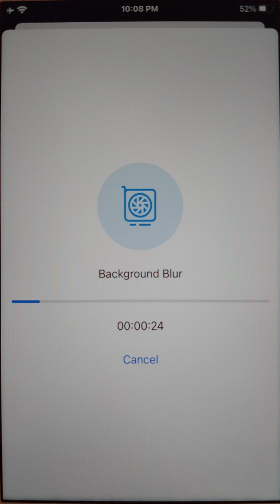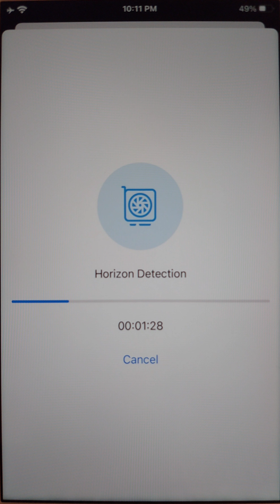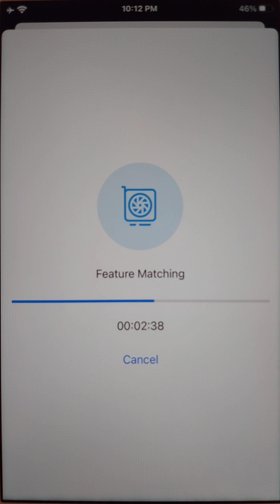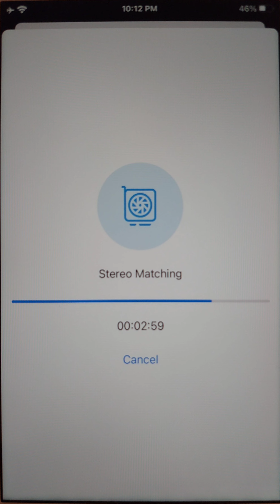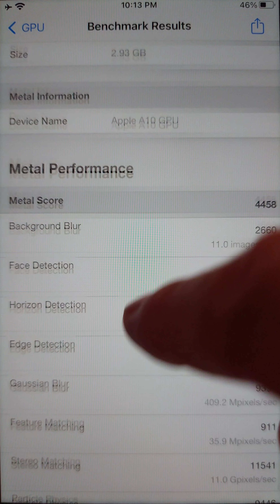iPhone 7 Plus running Geekbench 6 GPU test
The iPhone 7 Plus has a dual-core Apple A10 processor with 3MB of L2 cache and 3GB of RAM. Its device type is iPhone9,2.
The phone was running iOS 15.7.7.
Geekbench 6 exhibited some bugginess while running on the iPhone 7 Plus.
The GPU test conflicted with and obstructed the screen recorder so I used a second phone to record this test.
The GPU test froze many times and in one instance gave errors.
This video is from a test run that completed successfully.
The GPU results for two successful test runs were 4458 and 4469.